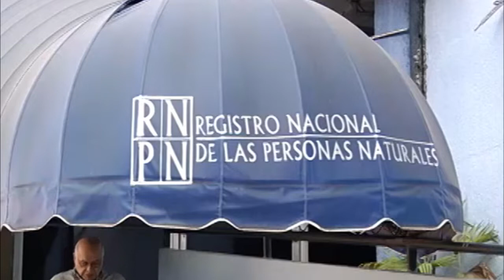Facilitan trámite de DUI para salvadoreños en el extranjero